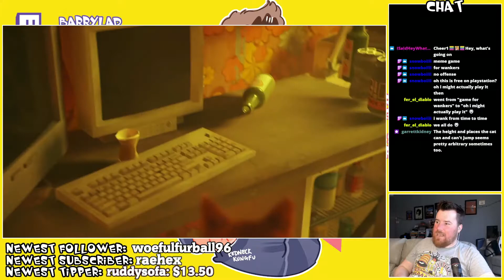Barry Plays STRAY For A While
Pspspspspspspspspps plus

I update my schedule regularly, so check Twitch or Twitter for news on when I'll be streaming next -- and what game!

Highlights posted regularly on TikTok.